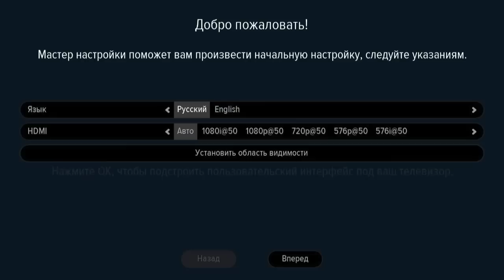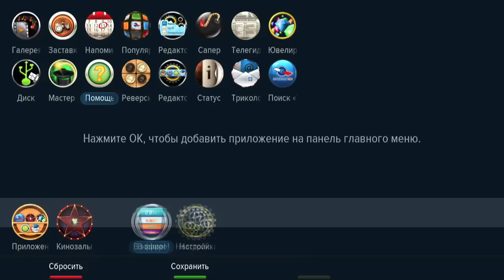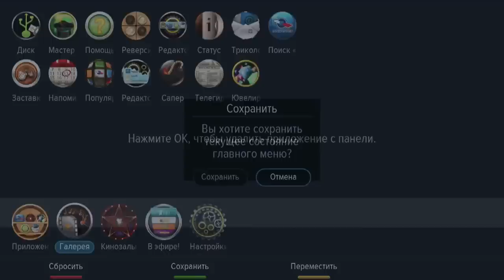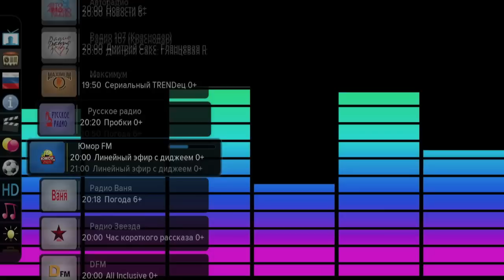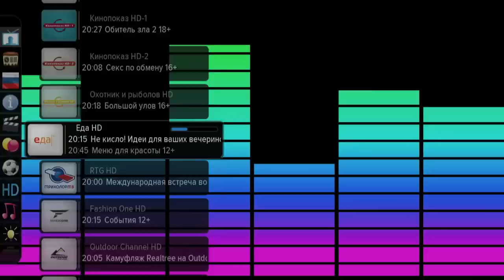General Satellite GS U510. Краткий видео обзор.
На прошлой неделе стратегический партнёр «Триколор ТВ» международный мультиотраслевой холдинг GS Group презентовал новую модель приёмного оборудования -- GS U510.

В связи с тем, что к нам начали поступать просьбы о предоставлении подробной информации о приёмнике, предлагаем вашему внимаю краткий обзор нового продукта, подготовленный специалистами GS Group.

Приемник GS U510 — это первый массовый продукт в сфере потребительской электроники, произведенный на основе российского микропроцессора.

Преимущества приемника:

• Возможность организовывать списки каналов в зависимости от предпочтений пользователя, а также работать с их отдельными категориями.
• Возможность масштабирования изображения, формируемого приемником — для потребителя это означает гарантированное качество картинки, передаваемой разными каналами в разных размерах.
• Пользователю стал доступен многоканальный цифровой звук высочайшего качества.
• Приемник имеет набор простых, но увлекательных и красочных игр, создана коллекция анимированных скринсейверов.
• Продуманный и удобный графический интерфейс.